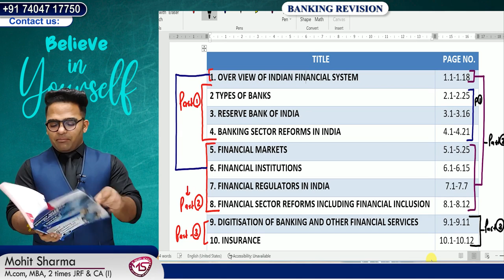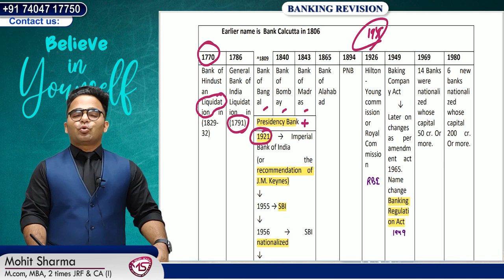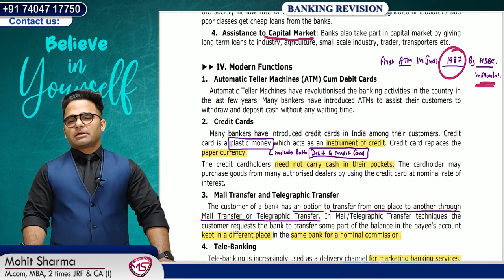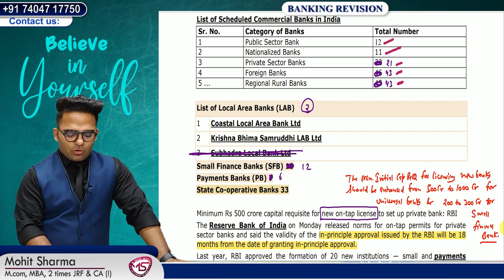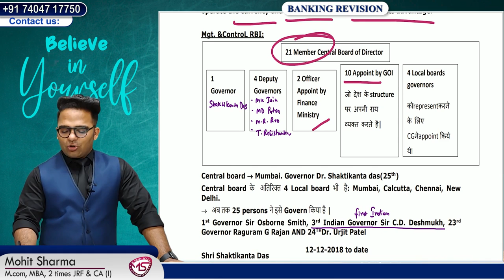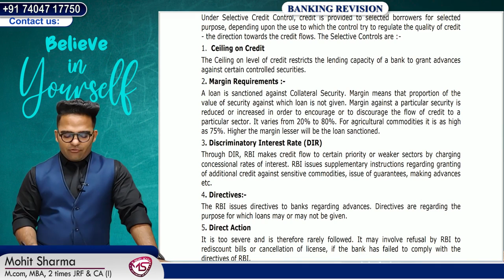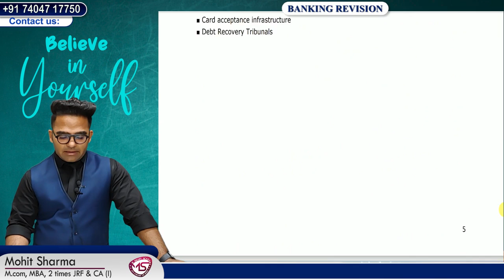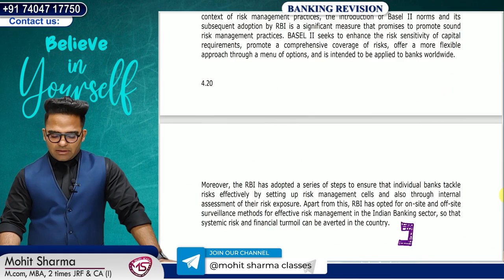Complete Banking Revision || Banking Ugc Net || Paper 2 Commerce Ugc Net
Hello Guys ,In this video, I'll be covering the complete banking revision class. This course will help you prepare for the banking Subject in Paper 2 Commerce ugc net exam.

If you're looking For Revision Classes for Ugc Net Commerce , then this Class is for you! We'll be covering all the topics on the banking ugc net exam, so you can be confident that you're prepared when the time comes. Check out this video and let me help you reach your academic goals!